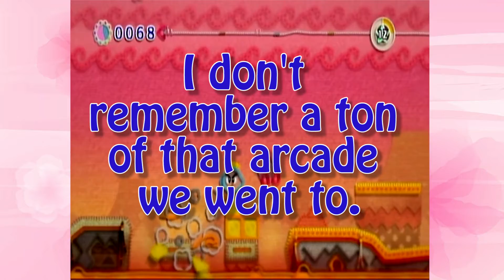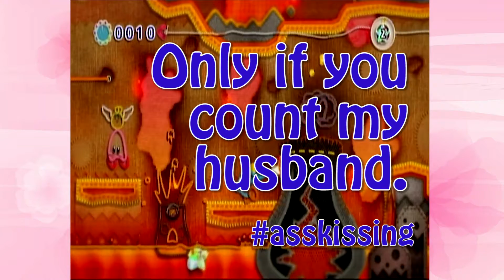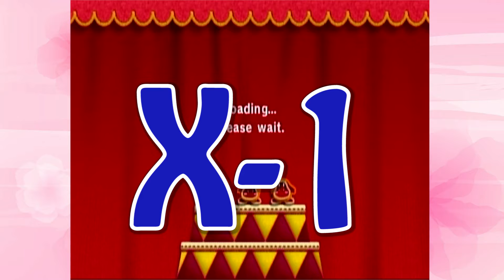Kirby's Epic Yarn: Vacation Statistics - Part 4 - The Jestour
Oh man... I threw Kirby in the dryer... He's gonna be so mad at me! :(